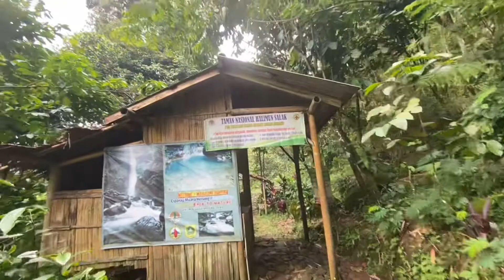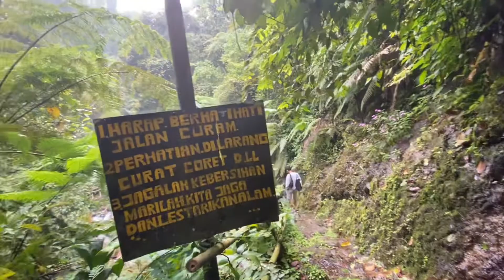BACK TO CURUG | CURUG CIPARAY TERBARU 2022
Hiii guyss …. Gw excited banget di konten kali ini , karena penantian yang selama ini gw nantikan kesampean .
Nyurug !
Yass udah lama banget gak short trip ke curug , kalian juga kangen gak si sama konten gini ? Kangen lah yaaa….

Nah kalin suka konten yang mana , yang ijo ijo gini , yaa semacam nature activities atau rekomendasi tempat staycation?? Komen ya guys …

Yaaa pokoknya mah enjoy watching ya guys ya ….

Jangan lupa support like , komen dan subscribee ya guys … see toh next video !